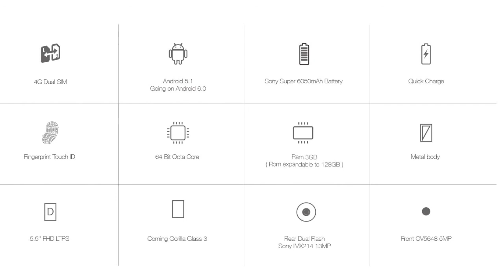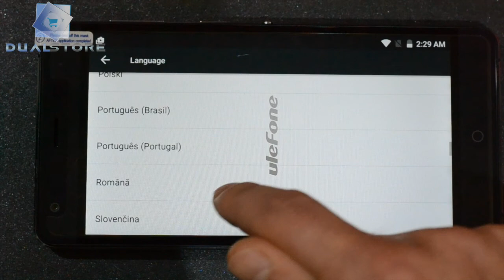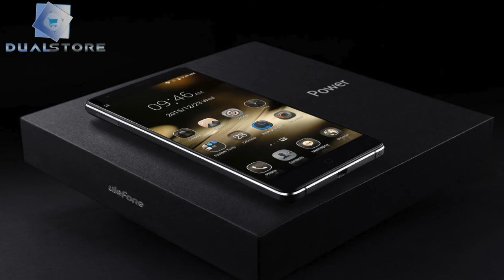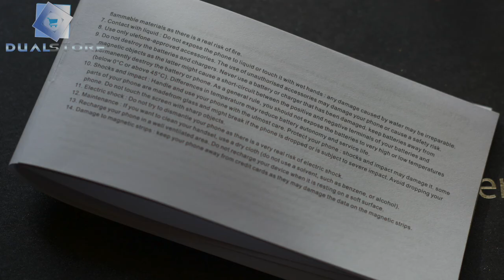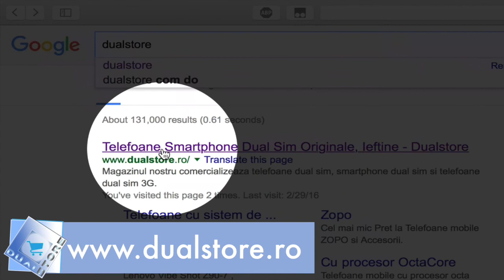DualStore - Prezentare│Unboxing uleFone Power in limba română